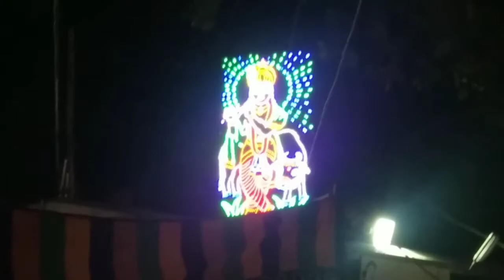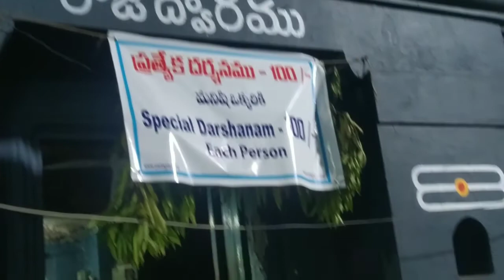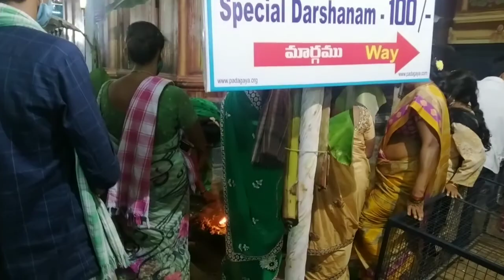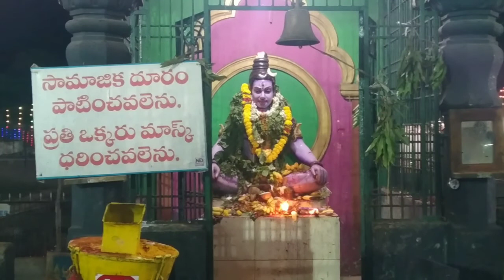part 1//dhakshana kasi 🌺🌺padhagaya kshetram maha Shivaratri special video 🙏🙏🎉